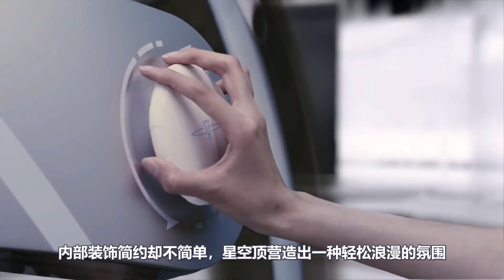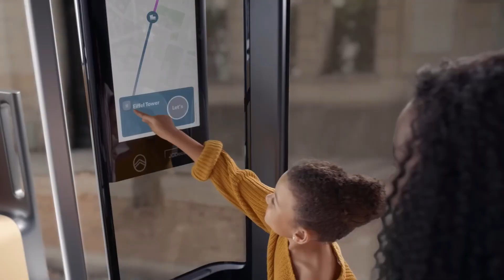The Top 15 Future Technologies That Will DOMINATE Your Life in 2025